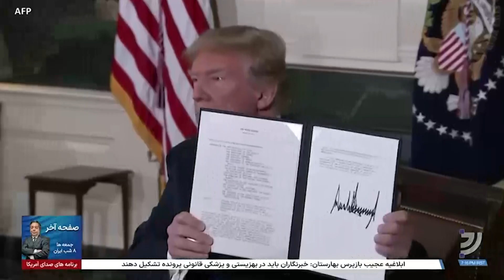بلینکن می‌گوید دنبال احیای برجام نیست، ایران می‌گوید حاضر به تبادل زندانی است